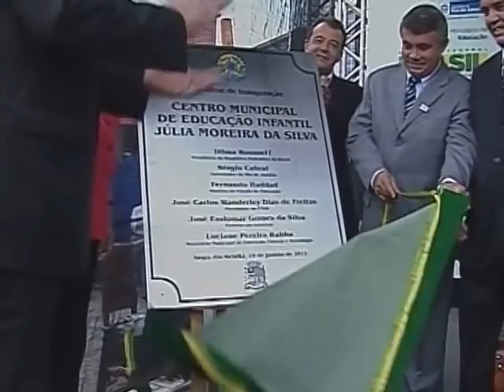Dilma inaugura Centro de Educação Infantil em Angra dos Reis (RJ)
NBR Notícias - 18.01.12: Em Angra dos Reis, o ministro da Educação, Fernando Haddad, participou com a presidenta Dilma Rousseff, da inauguração de um Centro de Educação Infantil. Para oferecer educação pública de qualidade para crianças de zero a cinco anos de idade, o governo federal quer construir até 2014 mais de seis mil creches e pré-escolas em todo o país. É o programa ProInfância.